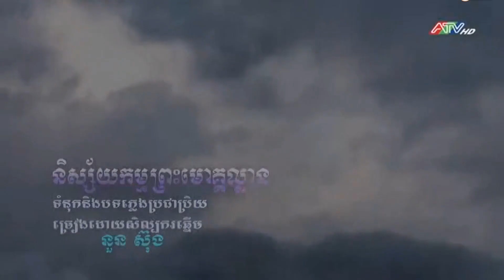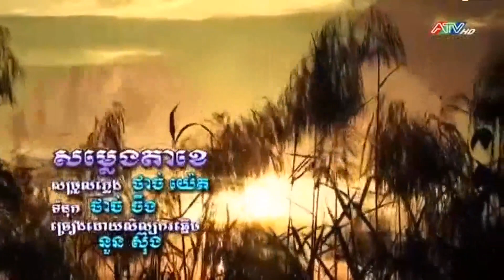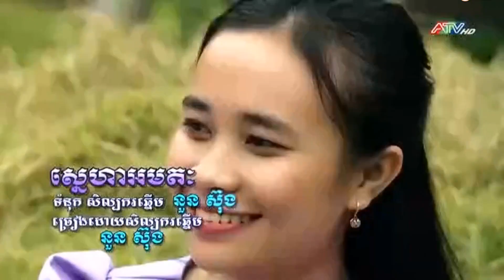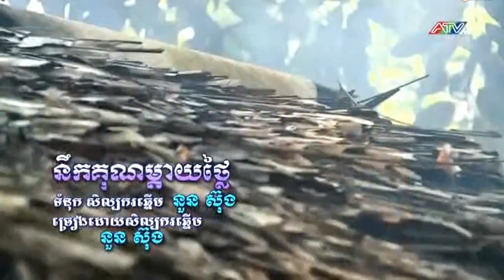នាទីចម្រៀងពីក្រុមសិល្បៈរស្មីប្រទីប ខ្មែរខេត្តព្រះត្រពាំង កម្ពុជាក្រោម ។